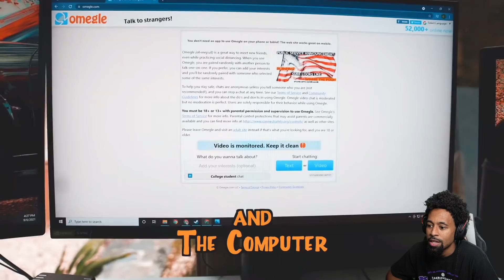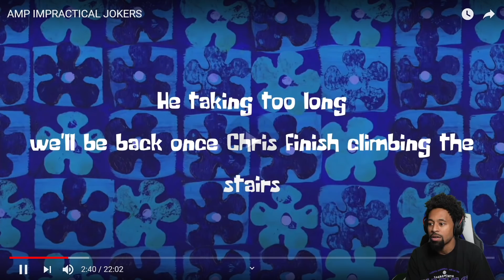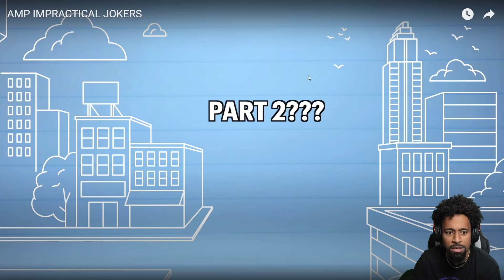LMFAO! Reacting To AMP IMPRACTICAL JOKERS